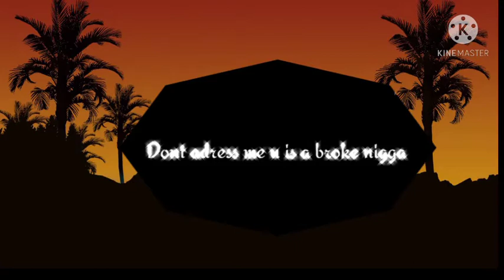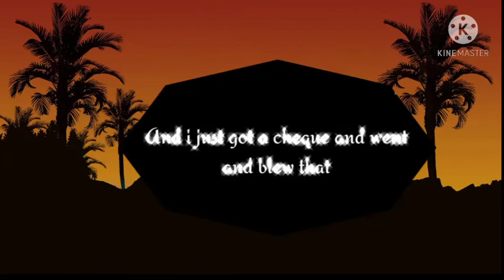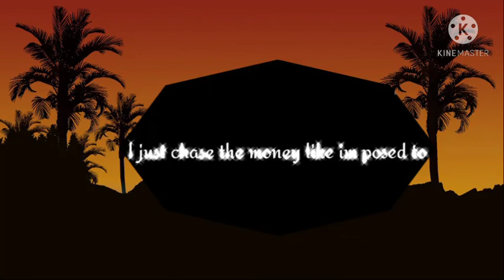Burberry headband lyric video|Lil Mosey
ori video

it took me longer then i expected to make this video

credit to lil mosey for the song

stay safe